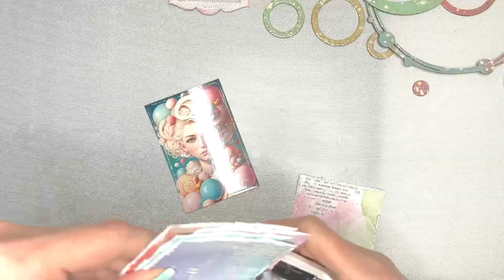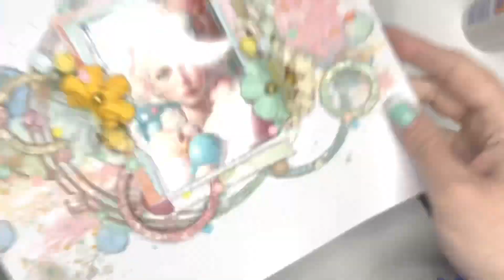Mixed Media Layout - ‘Filled with Wonder’ - Featuring Circle Chipboards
Created by Emma Zappone for DT 2CraftyChipboard